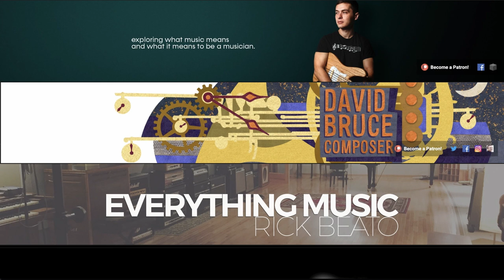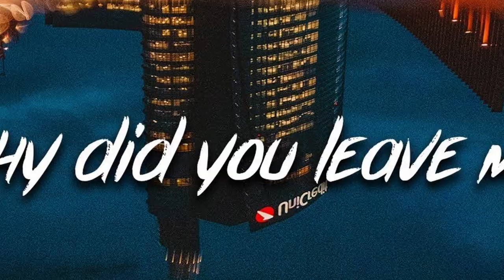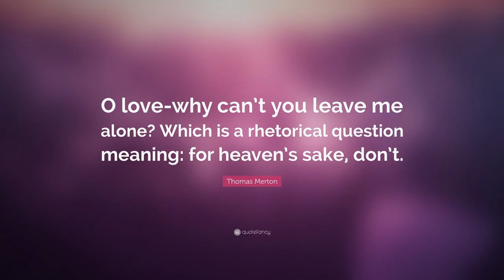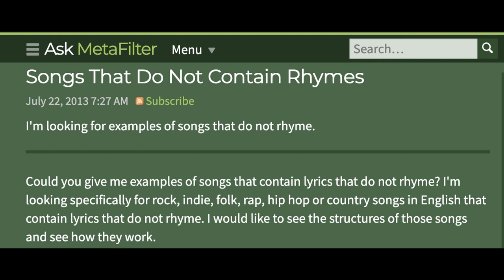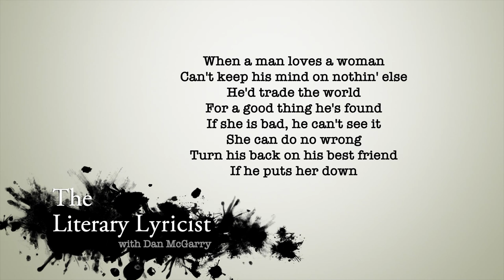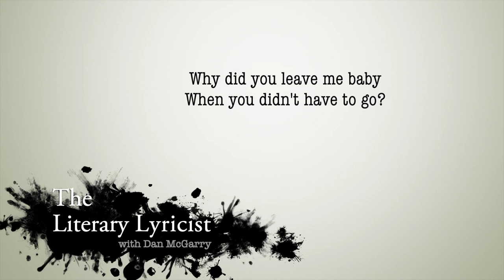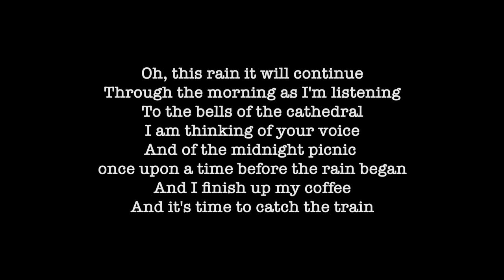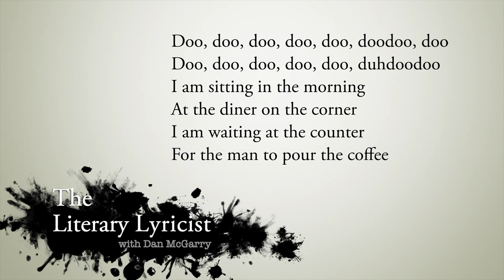The Literary Lyricist - Episode 1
An introduction to the series, and a brief introduction to structure. Not that verse / verse/ chorus crap you already know - the other structure crap that actually makes clear what holds a song lyric together.

And here, my padawans, is the MeFi link that got this whole journey started.